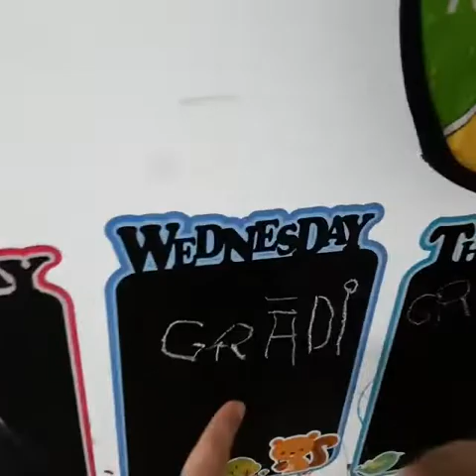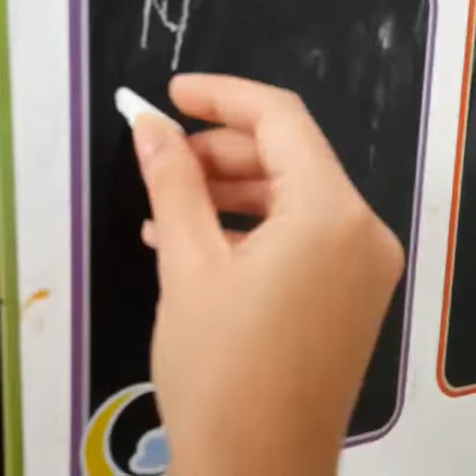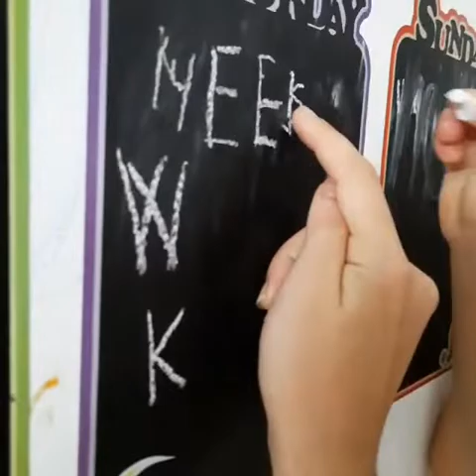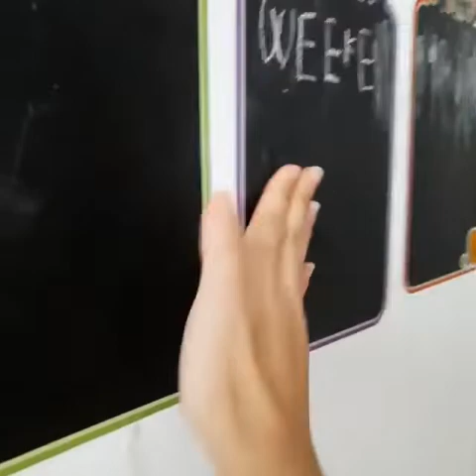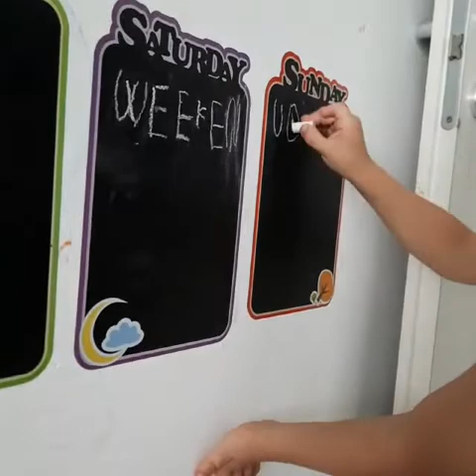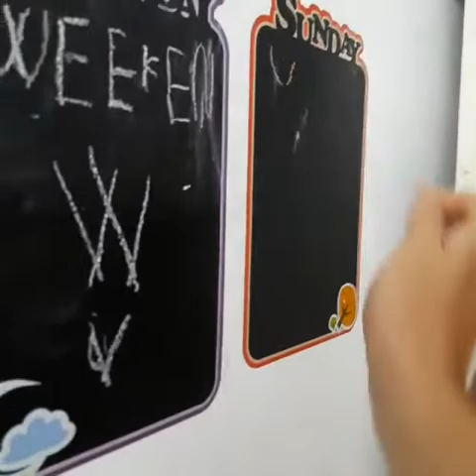Toddler learning: Daily Chalkboard Letters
toddler learning to write on a blackboard